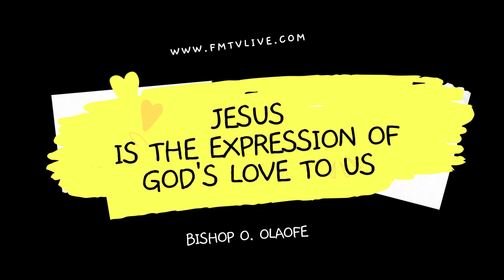Jesus is the Expression of God's Love For Us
Bishop O.Olaofe In A Powerful Prophetic Message ✅Jesus is the Expression of God's Love For Us✅ Happening Live On Faith Talk & Miracles Moments With Bishop O. Olaofe🔥 🔥🔥 💝 Or To Connect with Me Text: Love to 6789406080.